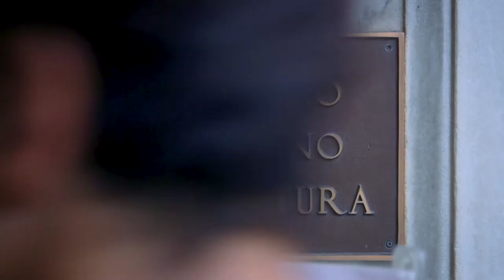Fernanda Pivano: A Bridge Between Cultures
An evening dedicated to Fernanda Pivano. Erica Jong in conversation with Gini Alhadeff. Moderator Francesca Pellas.

An anticipation of the Festival della Disobbedienza | Premio Fernanda Pivano set in Santa Margherita Ligure - Italy - from April 26 to April 28, to celebrate Fernanda Pivano, 10 years after her passing. An event curated by Enrico Rotelli. From an idea of Michele Concina and Francesca Cigola.

Fernanda Pivano (Genoa 1917 - Milan 2009) was a writer, journalist and translator who contributed to the diffusion of the most significant American writers in Italy, from great icons like F. Scott Fitzgerald, Dorothy Parker, William Faulkner, Richard Wright to antimilitarist Ernest Hemingway and Joseph Heller, through the writers of the 1960s Allen Ginsberg, Jack Kerouac, William S. Burroughs, Gregory Corso, Lawrence Ferlinghetti, and contemporary writers including Erica Jong, Jay McInerney, Bret Easton Ellis, David Foster Wallace, Chuck Palahniuk, and Jonathan Safran Foer. Premio Fernanda Pivano Award continues the scope of bringing American literature to Italy.

Erica Jong is a celebrated poet, novelist & essayist with over 26 published books that have been influential all over the world. Her new book of poetry titled The World Began With Yes is due for publication in the U.S. on April 16th, 2019 by Red Hen Press. Erica’s most popular novel, Fear of Flying celebrated its 40th anniversary in 2013. Never out of print, it has sold over 35 million copies in 42 languages including Chinese and Arabic. She is the recipient of several awards including the Fernanda Pivano Prize.

Gini Alhadeff was born in Alexandria, Egypt, of Italian parents. She is the author of a memoir, The Sun at Midday: Tales of a Mediterranean Family, and of a novel, Dia-ry of a Djinn. She founded and edited two literary quarterlies, Normal, and XXIst Century! in the late 80's, and has since contributed to many magazines, including the quarterlies Bidoun and The Drawbridge, and more recently to The New York Review of Books.

Francesca Pellas is an Italian publishing professional living in New York. She works for Edizioni Black Coffee, an independent publisher based in Florence specializing in American literature. She is also a translator, and she writes for the Italian daily Il Foglio and the American magazine Words Without Borders.